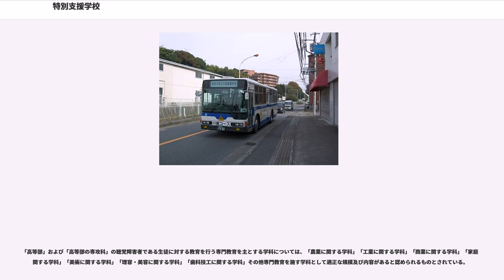特別支援学校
特別支援学校（とくべつしえんがっこう）とは、障がい者等が「幼稚園、小学校、中学校、高等学校に準じた教育を受けること」と「学習上または生活上の困難を克服し自立が図られること」を目的とした日本の学校である。

個別の学校名の末尾が盲学校（もうがっこう）・聾学校（ろうがっこう）・養護学校（ようごがっこう）であるものもあるが、これらも学校教育法における特別支援学校である。なお、2007年3月31日以前は、盲学校・聾学校・養護学校（これらを包括して、特殊教育諸学校と称していた）は、特殊教育（現在の特別支援教育）を行う学校として個々の学校種として法令に規定されていたものの、2007年4月1日からは同一の学校種となった。

特別支援学校は、視覚障害者、聴覚障害者、知的障害者、肢体不自由者、または病弱者（身体虚弱者を含む）に対して、幼稚園、小学校、中学校または高等学校に準ずる教育を施すとともに、障害による学習上または生活上の困難を克服し自立を図るために必要な知識技能を授けることを目的としている（学校教育法第72条）。教育活動は、特別支援教育の理念に則って行われる。

特別支援学校には、幼稚部、小学部、中学部、高等部、「高等部の専攻科」があり、入学資格はそれぞれ幼稚園、小学校、中学校、高等学校、「高等学校の専攻科」に準じている。

学級には、単一の障害を有する幼児児童生徒（以下、本項では生徒）で構成される「一般学級」と、複数の障害を有する生徒で構成される重複障害学級がある。1学級の定員は15名（千葉県・奈良県等、定員を15名より少なくしている自治体もある。）で、複数の教員が担任することが多い。また自宅からの登校が困難でなおかつ重度の障害児の為に、教員が生徒の自宅へ出向く訪問学級を置いているところもある。さらに短期間ながら医療的支援を必要とする場合に、そのような機能を持つ別の特別支援学校への一時的な転学も珍しくはない。

学校教育法の改正によって、2007年3月31日まで「盲学校」「聾学校」「養護学校」に区分されていた制度は、2007年4月1日から「特別支援学校」に一本化された。この名称の変更は、各学校間の機能的差異にもとづく区分を名目上撤廃するものである。そこで各特別支援学校においては、文部科学大臣の定めるところにより、視覚障害者、聴覚障害者、知的障害者、肢体不自由者、病弱者（身体虚弱者を含む）に対する教育のうち、当該学校が行うものを明らかにするものとされている（学校教育法第73条）。またこれらの教育は、障害の種類によらず一人一人の特別な教育的ニーズに応えていくという特別支援教育の理念に基づきおこなわれるとされる。異なった2種以上の障害者等に対する教育を行っても良い。ただし、公立学校においては、教職員への労務費を法律に基づいて厳格に計算しなければならないため、主として行う教育が定められる。なお、複数の教育領域を1校で扱っている学校は「併置校」と呼ばれる（ただし、複数の教育領域を扱っていることを標榜していても、実情としては1つに偏っている場合は、「併置校」という扱いは受けない）。

また、特別支援学校は在籍する生徒に教育を施すだけでなく、地域の幼稚園、小・中・高等学校に在籍する生徒の教育に関する助言・支援、いわゆる「センター的機能」も担うよう定義されている。従来の障害に加えて、発達障害などの子どもたちにも、地域や学校で総合的で全体的な配慮と支援をしていくことになる。だが、実際に発達障害の児童・生徒をどの教育領域の特別支援学校で対応するかが明確ではないという指摘もある（知的な遅れがないから、知的障害の学校ではなく、また肢体不自由でもないから残る病弱、とする専門家もいるが、定義自体はなされていないため、そのカテゴリ化も不明確なままである。現状では主として知的障害者の特別支援学校が支援を行い、他の校種は主に発達障害との重複障害者を受け入れている）。発達障害者の増加と共に、各都道府県では特別支援学校の増設、分校の増設、高等学校への分教室の併設などが行われた。主に高等学校の統廃合で使われなくなった校舎を改築して特別支援学校を新設した。

小学部・中学部の在学者の年齢は小学校・中学校よりも幅広いことが多い。意図的に高年齢の生徒を迎え入れている例もあるなど、年齢主義の影響から脱している部分も多い。小学部に学齢超過者が在籍している例も見受けられる。

小学部か...